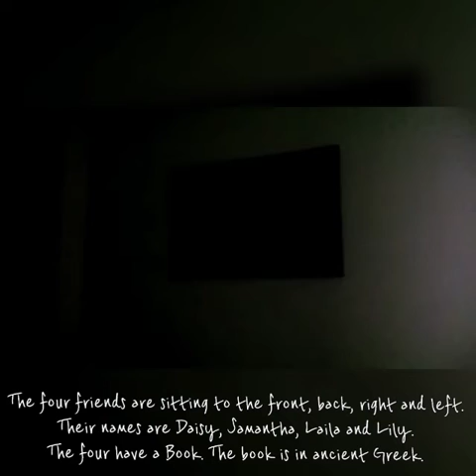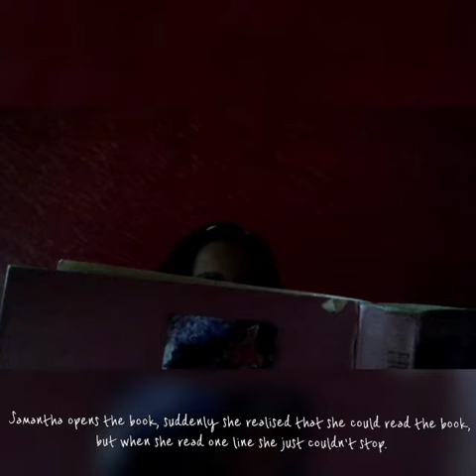The Book by Lavanya Rawal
A girl  had a nightmare and woke up to find the same book under her pillow which she read last night.